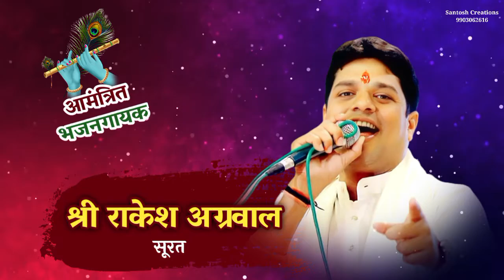Shree Shyam Baba Kirtan Invitation 9 Oct. 2022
SHYAM BABA KIRTAN INVITATION VIDEO 9Oct. 2022

Ap Bhi Agar Kirtan , Birthday , Wedding ya Kisi or function event ka video / Banner / Poster bnvana Chahte hai To Sampark kre

To customise this video Invite, please Call / Whatsapp on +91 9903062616
SANTOSH CREATIONS